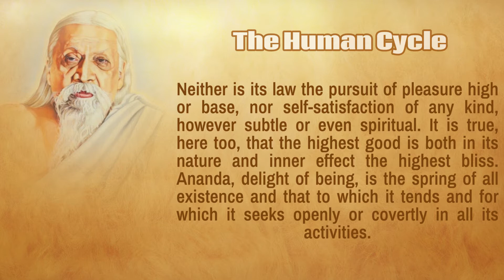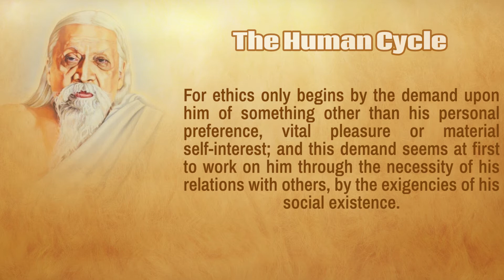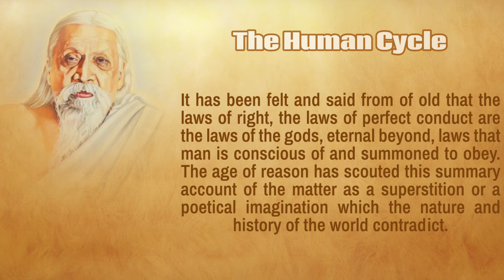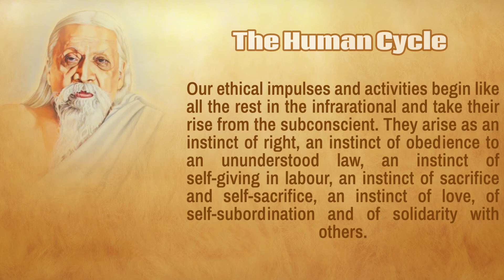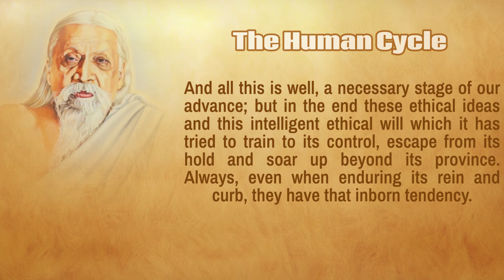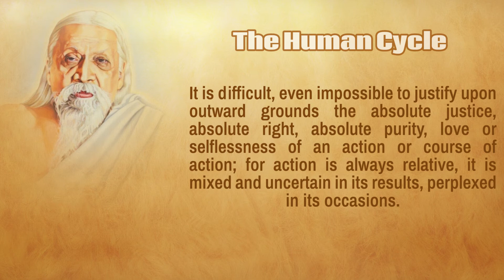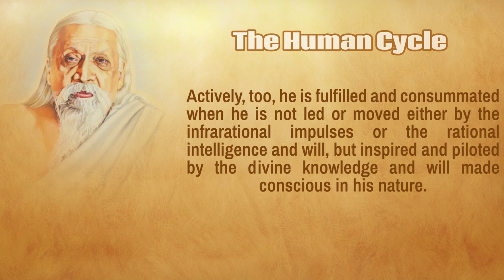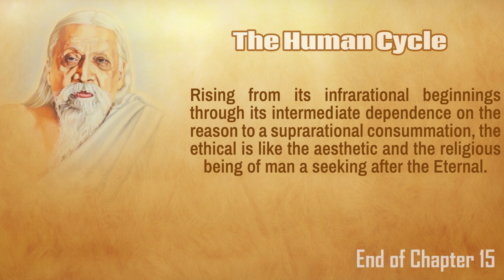The Human Cycle by Sri Aurobindo - read by Narad - Chapter 15, Part 2 (Page 150-154)